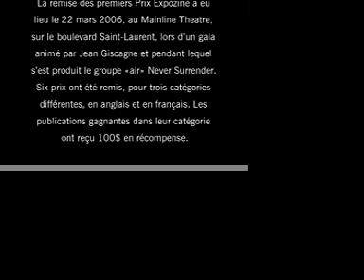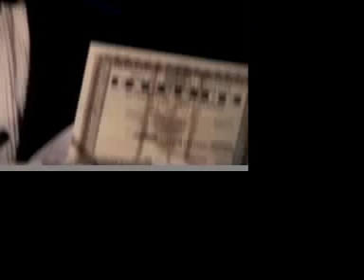Expozine Awards pt 1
The first part of the 2005 Expozine Alternative Press Awards, held in Montreal to recognize the best among the books, zines, magazines or comics available at the 2005 Expozine small press fair.